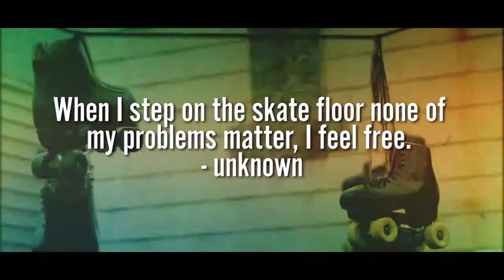The All Sweat Skate Experience FINAL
Produces by: Digi Art Box Productions